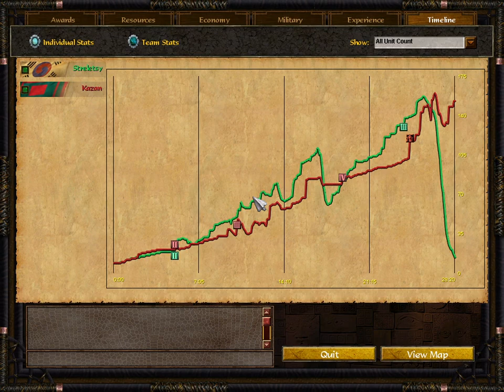Showing Korean Late deck in 1 vs 1 (Age of Empires 3 Wars of Liberty)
Here I tried to see how a late korean deck does in a 1 vs 1.